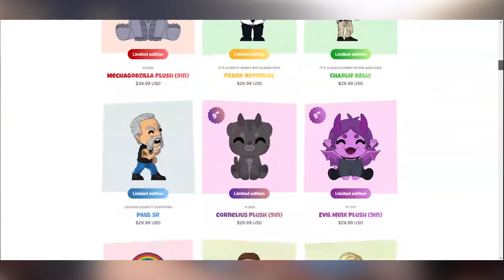Red Dead Redemption 2 Online but it's in 2022 (Funny Moments and Fails)